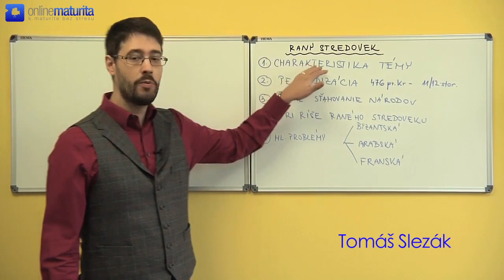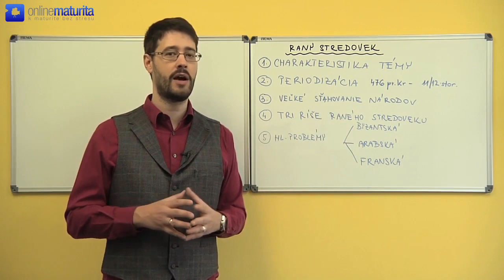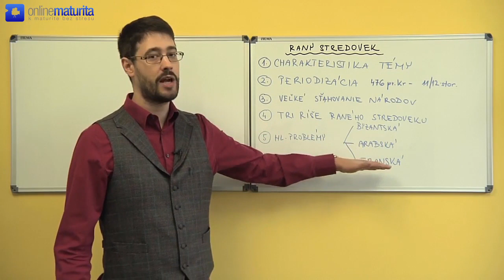5. Dejepis - Raný stredovek